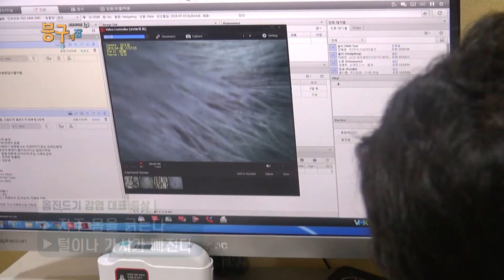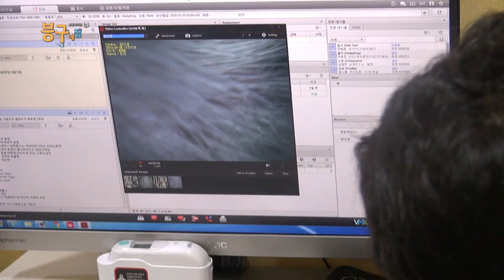도치도치한 이 느낌은 뭘까,,,★ 고슴도치 옴진드기 [봉구네집] e01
고슴도치 또치의 병원방문기에요,,,★
▶ 방송
매주 화요일 밤 10시 05분 대구MBC
▶ 봉구네집 페이스북